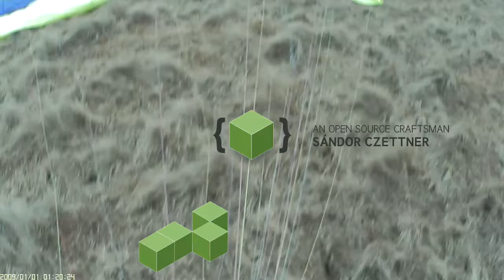Soaring at Abington 2013.03.02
Paragliding at Abington. Didn't made it due to the weak wind but it was a good fun under the overcast